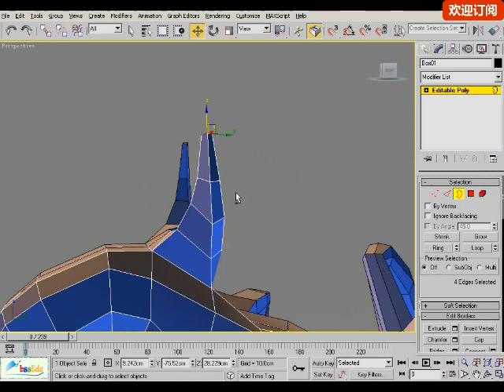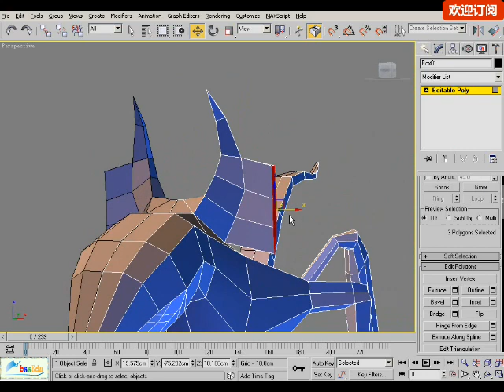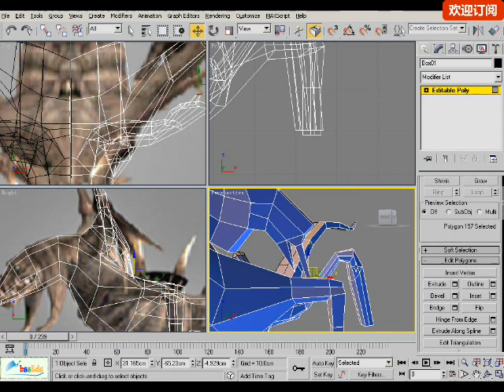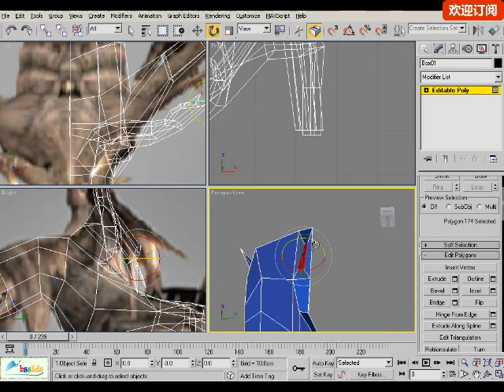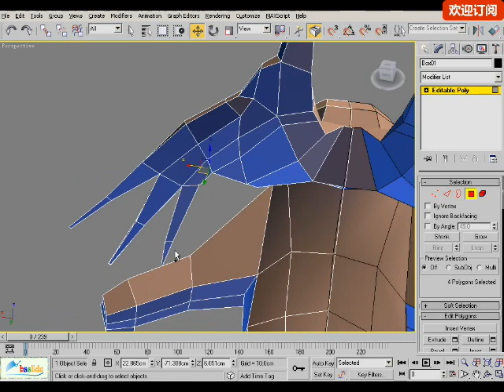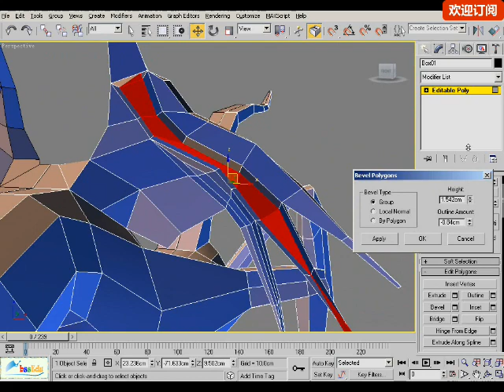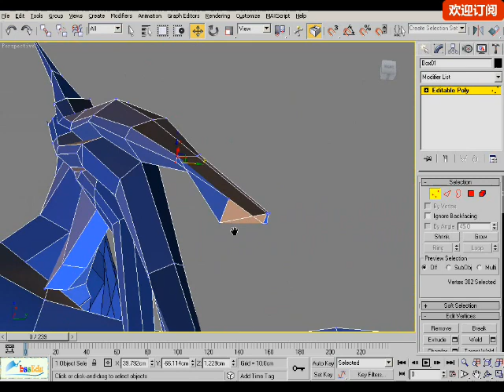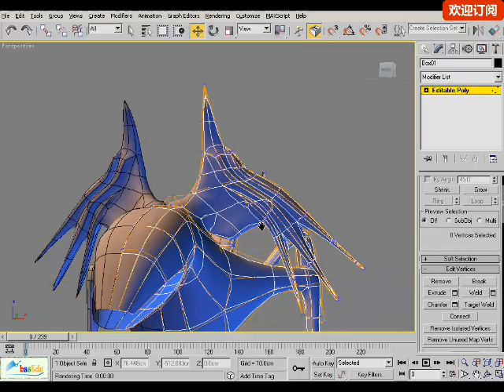(影视3D多边形建模完美作品展示) 恐怖怪兽详细制作过程解析 2